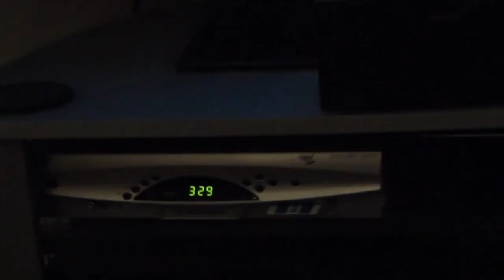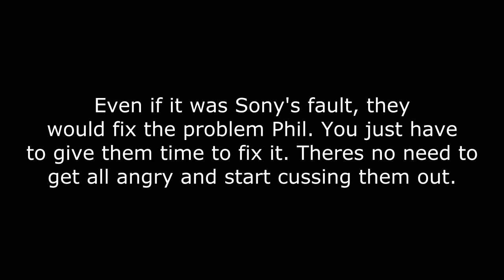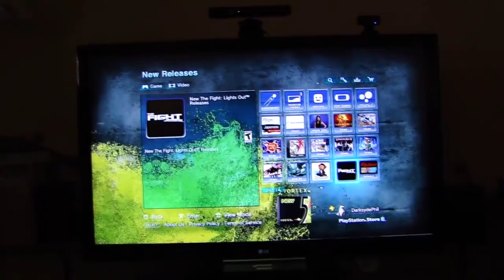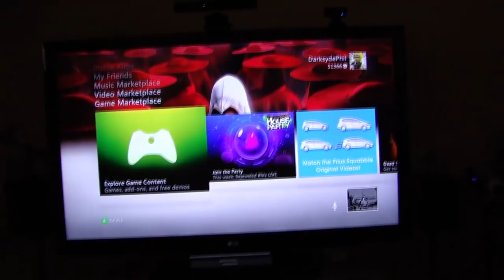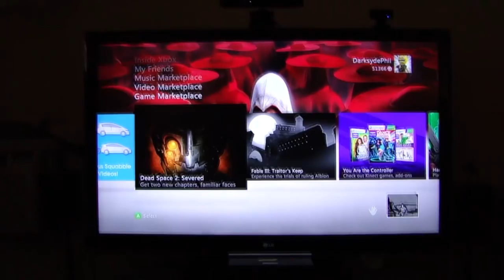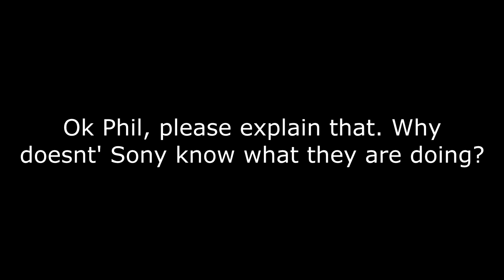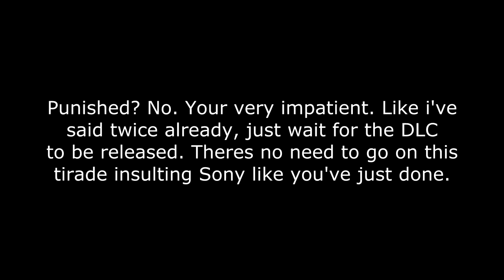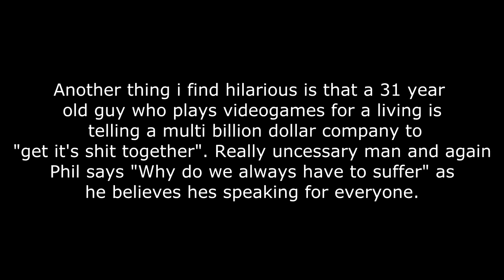DSP Tries It: Insulting Sony and PSN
This is a more serious video of mine, but it still has some comedic parts in it. I was inspired by MrBrockHeinz's DSP videos and Evilaj's DSP Tries It videos.